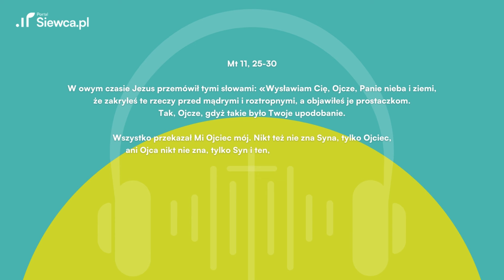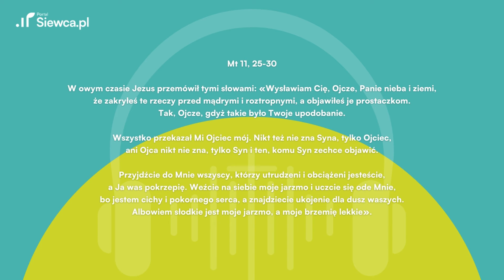Ewangelia z dnia dla zabieganych | 29.04. poniedziałek | ks. Mateusz Dudkiewicz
Dzień dobry 🙌 Zapraszamy Was do kolejnego odcinka Budzika Siewcy, gdzie zgłębimy tajemnice Ewangelii na 29 kwietnia 2024 roku, Mt 11, 25-30. Ks. Mateusz Dudkiewicz podzieli się swoim mądrym spojrzeniem na te Słowa, ukazując ich znaczenie dla naszego życia. Koniecznie posłuchajcie.

00:00 Budzik Siewcy
00:08 Ewangelia Mt 11, 25-30
01:07 Komentarz ks. Mateusza Dudkiewicza

👍 Zostawcie łapkę w górę, jeśli Ewangelia poruszyła Wasze serca!

Czekamy na Wasze komentarze! 🗣️ Jakie refleksje Wam towarzyszą po lekturze dzisiejszego Słowa? Podzielcie się nimi!

W owym czasie Jezus przemówił tymi słowami: «Wysławiam Cię, Ojcze, Panie nieba i ziemi, że zakryłeś te rzeczy przed mądrymi i roztropnymi, a objawiłeś je prostaczkom. Tak, Ojcze, gdyż takie było Twoje upodobanie.

Wszystko przekazał Mi Ojciec mój. Nikt też nie zna Syna, tylko Ojciec, ani Ojca nikt nie zna, tylko Syn i ten, komu Syn zechce objawić.

Przyjdźcie do Mnie wszyscy, którzy utrudzeni i obciążeni jesteście, a Ja was pokrzepię. Weźcie na siebie moje jarzmo i uczcie się ode Mnie, bo jestem cichy i pokornego serca, a znajdziecie ukojenie dla dusz waszych. Albowiem słodkie jest moje jarzmo, a moje brzemię lekkie».